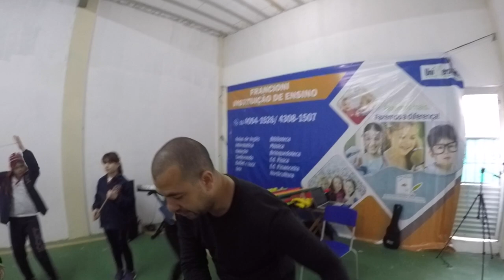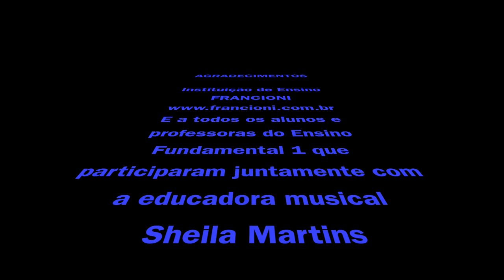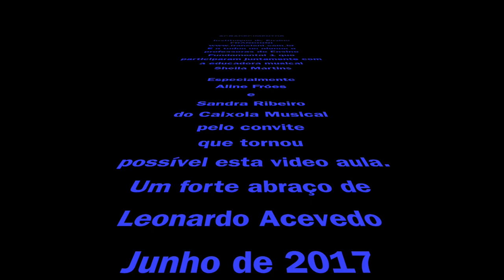Rítmica Dalcroze com Leonardo Acevedo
O Educador Musical Leonardo Acevedo apresenta uma atividade baseada no método ativo de  Émile Jacques Dalcroze. Video realizado para o " 1 Congresso de Nacional " Musicalizando na Sala de Aula " gravado em São Paulo no Instituto Educacional Francioni